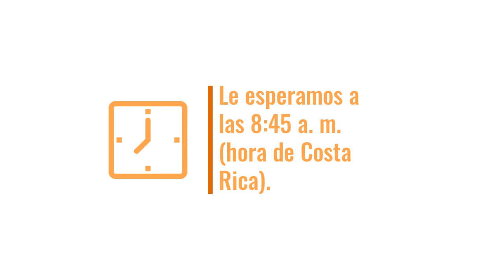Nuevo AgroEnlace: El cadmio en el cacao. Los conocimientos cruzan fronteras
Este miércoles 21 de agosto del 2019, en una nueva edición de la radio revista educativa del IICA, AgroEnlace, conocemos cómo investigadores de Perú y Trinidad y Tobago comparten abordajes para reducir los niveles de cadmio en el cacao; un nuevo reto para los pequeños productores de pequeña escala de cacao fino de aroma que exportan al viejo continente, tras la reciente regulación europea que restringe los niveles de este material permitido en los granos del cultivo.